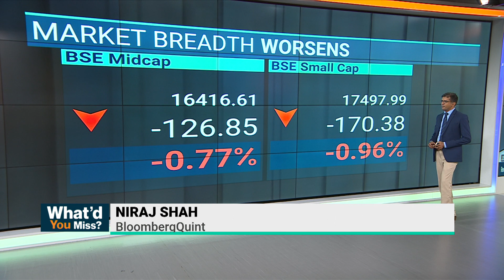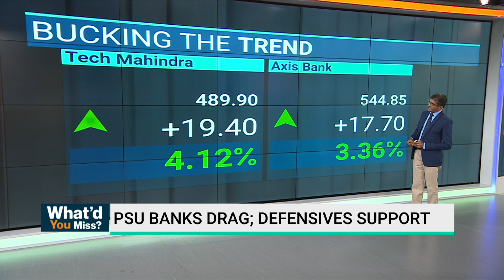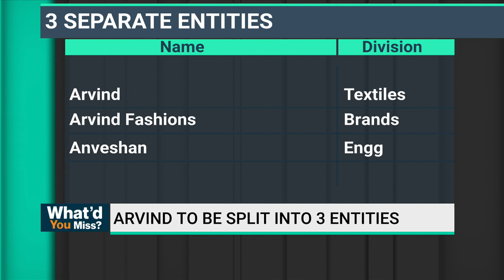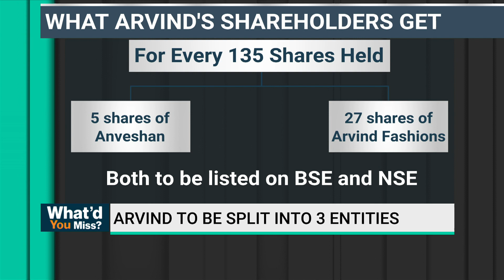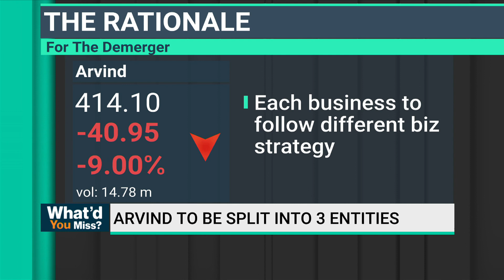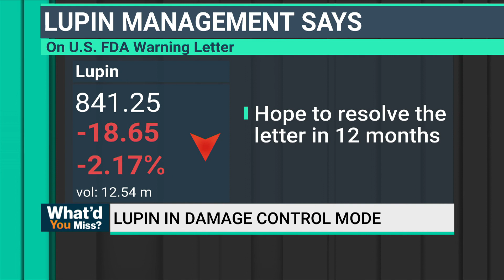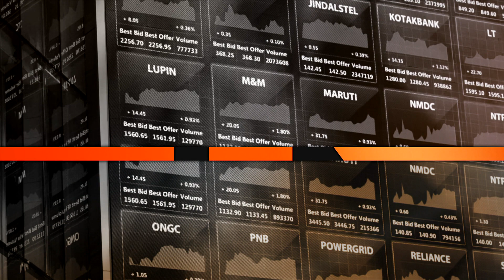What'd You Miss?: 8 November 2017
Arvind to demerge business, Delhi schools shut till Sunday and Trump arrives in China and more on What'd You Miss?